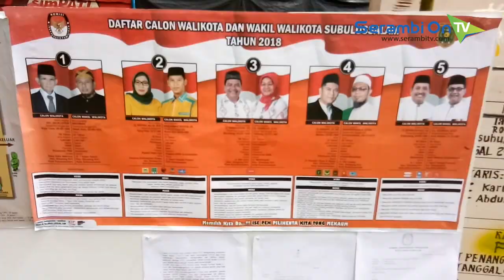Polisi Bersenjata Lengkap Jaga Tempat Pemungutan Suara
SERAMBITV.COM, SUBULUSSALAM - Sejumlah polisi bersenjata lengkap ditempatkan di sekitar tempat pemungutan suara (TPS) sebagai upaya pengamanan bagi warga yang akan mencoblos pada Pilkada Wali Kota/Wakil Wali Kota Subulussalam, Rabu (27/6/2018).

Meski demikian, hingga aktivitas pencoblosan berakhir, suasana di Kota Subulussalam dilaporkan kondusif tanpa ada gangguan yang mengancam pelaksanaan Pilkada disana.

Sementara itu, antusias masyarakat Kota Subulussalam untuk mencoblos terpantau cukup tinggi.

Warga bahkan membawa serta anak-anaknya ke lokasi pencoblosan.